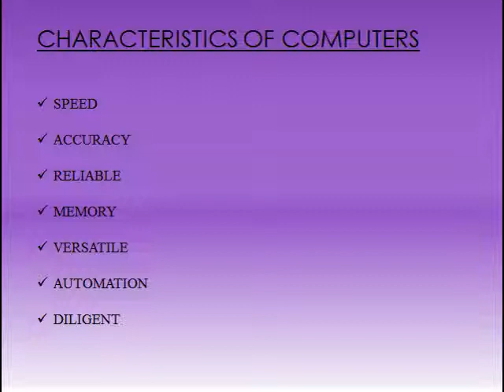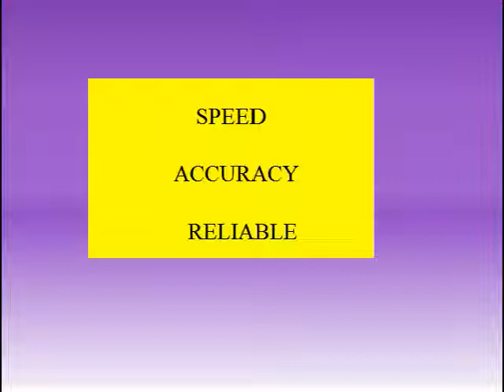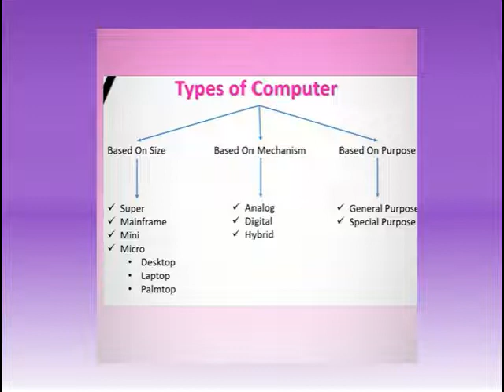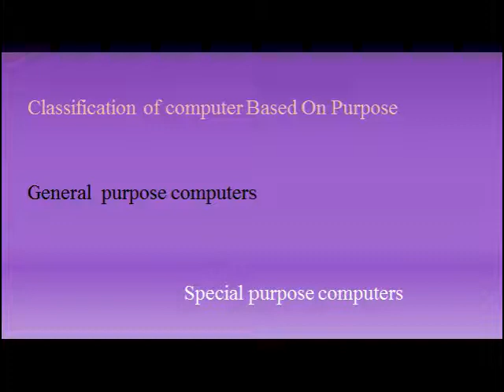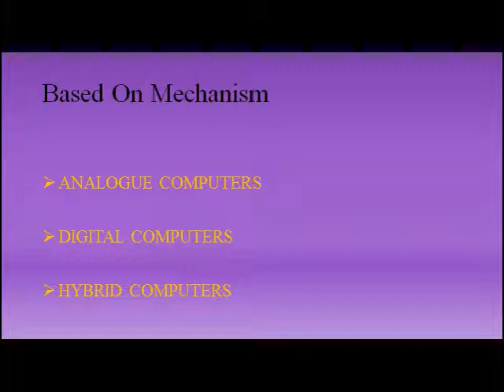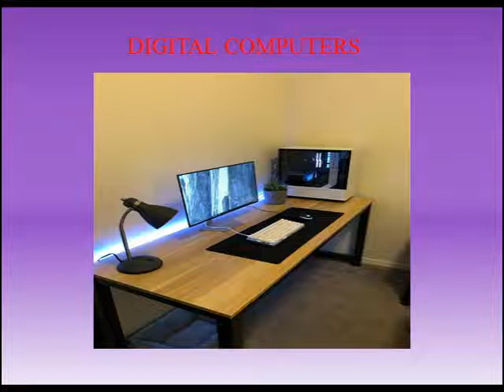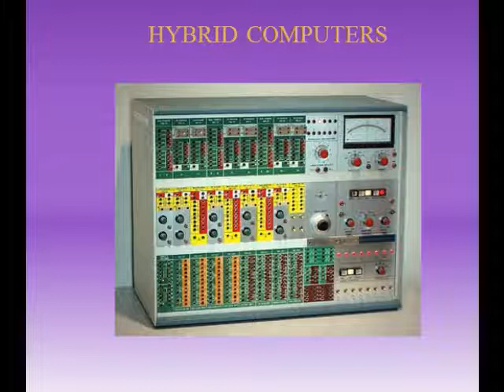Computers ||part-2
Hello everyone,
welcome to infokit.

Today we will going discuss in detail about characteristics and types of computers

For more informational and educational videos like this,

the objective of this video is sharing of information.
please note that our objective is not to hurt sentiments of any particular person, sect or , religion

I am not the owner of any content which I have used in my video all resources like pictures were from Google or any other helpful sites, which help us to explain our video nicely and deeply.
so I credit all my work to Google and other sites.
If I used any others content then, I will definitely credit to him thanks.
I hope all the owners understand to me.
If I used some content in my videos thanks again to all the owners.
Music credited

Song : warriyo - Mortals (feat. Laura Brehm) [NCS Releasel]